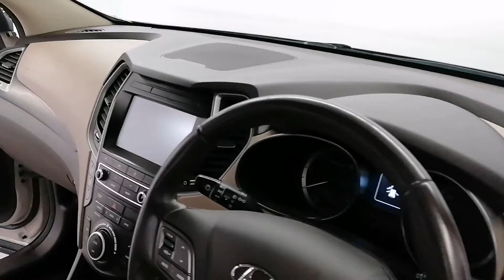HYUNDAI SANTA FE PY16PWV